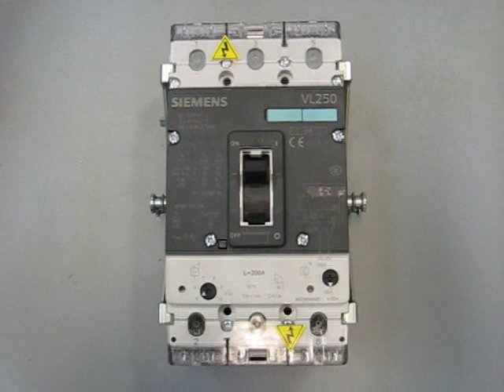Siemens 3VL MCCB Operation (廣東話)(English subtitle)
This video by National Concord Engineering Ltd. (NCE Hong Kong) shows how to operate Siemens 3VL MCCB, withdraw/insert drawout type MCCB, and install accessories such as aux. contact, trip alarm contact and shunt trip coil. It is in Cantonese (廣東話) with simple English subtitle.